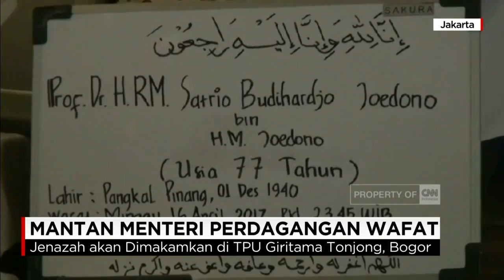"Billy" Joedono, Mantan Menteri Perdagangan Era Soeharto Tutup Usia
Menteri Era Orde Baru serta Kepala BPK dari Era Habibie hingga Megawati, Satrio Budihardjo Joedono meninggal dunia. Ahli ekonomi yang biasa dipanggil Billy Joedono ini, menghembuskan napas terakhir di usia 77 tahun.